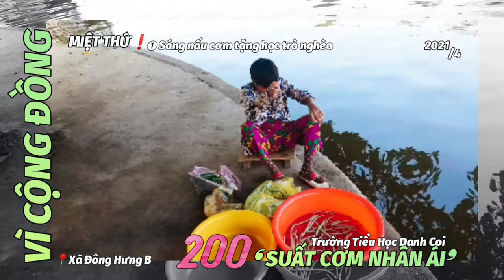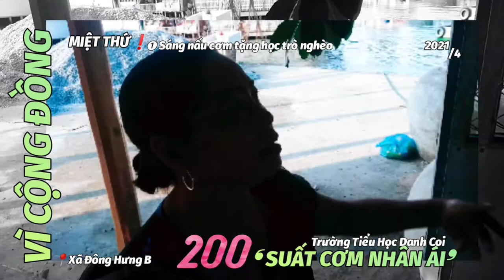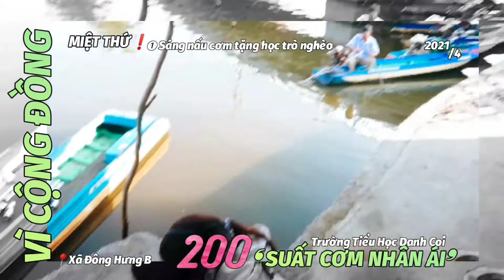👉 MIỆT THỨ ❛VÌ CỘNG ĐỒNG❜❗➸ ➊ SÁNG NẤU CƠM TẶNG HỌC SINH NGHÈO 📍Xã Đông Hưng B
👉 ❛VÌ CỘNG ĐỒNG❜ MIỆT THỨ❗
      ➊ SÁNG NẤU CƠM TẶNG HỌC SINH NGHÈO 🍚
      ➸ ②⓪⓪ Suất cơm cho các em học sinh
                         Trường Tiểu Học Danh Coi
📍 Xã ĐôngHưngB, Huyện An Minh

     ① - Trưa 16/4, chương trình ❛Suất cơm nhân ái❜
            đã trao 200 phần cơm cho các em học sinh
            Trường Tiểu Học Danh Coi, xã Đông Hưng B.
            Tổng trị giá khoảng 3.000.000 VND.

     ② - Đông Hưng B (An Minh) là một xã mà đời sống
            người dân còn nhiều khó khăn. Theo Hội chữ
            thập đỏ xã cho biết, có rất nhiều hoàn cảnh
            các em học sinh nghèo, mỗi ngày đi học phải
            ôm bụng đói đến trường.

     ③ - Để duy trì và phát triển việc làm ý nghĩa này,
            Hội chữ thập đỏ của xã đã đăng kí làm
            mô hình dân vận khéo 2020 và cho phép
            thành lập mô hình “suất cơm nhân ái” để
            hoạt động được tốt hơn.

            Bà Võ THỊ THÊM (trưởng nhóm)